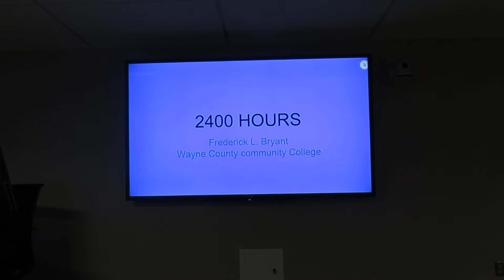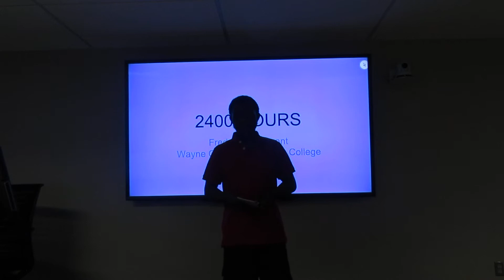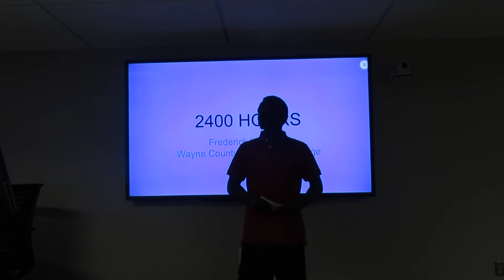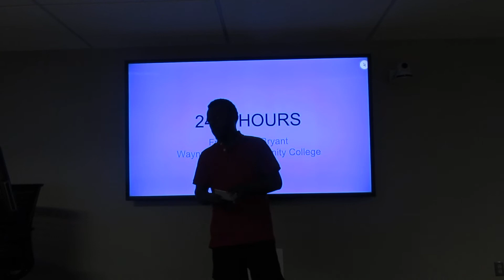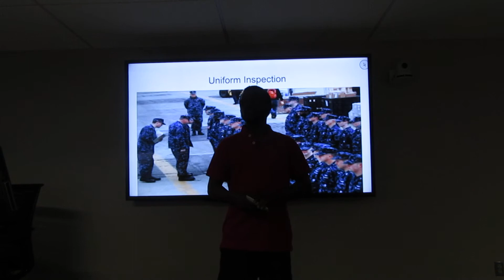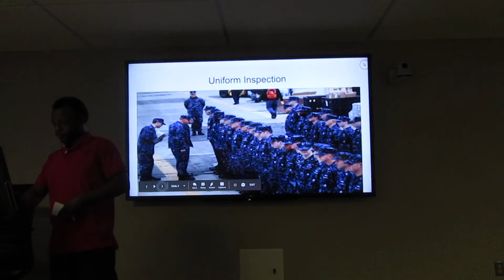2400 HRS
a speech describing the busy day of a sailor.